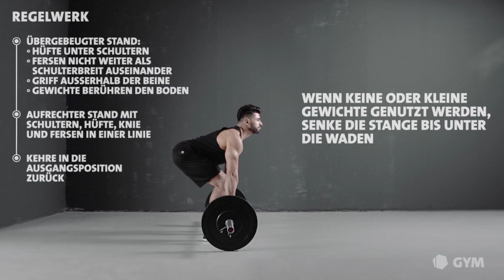Freeletics Gym Workout: Deadlift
:::::::::: About the Freeletics Gym Training Method ::::::::::
Individualized. Motivating. Highly efficient. Here’s what your 100% personalized digital Gym Coach offers you:

► A digital personal trainer in your pocket. Get weekly training instructions. Know which workouts to do in the most effective order.
► Suitable for beginners and advanced athletes – workout difficulty based on your experience and current fitness level.
► Your goals, our guidance. A training plan completely adapted to you. Lose weight. Bulk up. Get in the shape of your life.

Motivation
Gym
Inspiration
Weight training
Motivational Video
Barbell training
Inspirational Video
Gym workout routine
Motivational
Deadlift